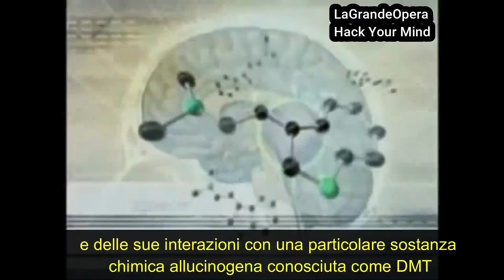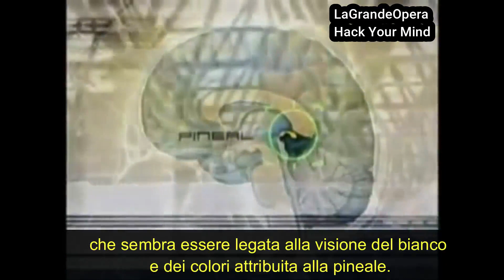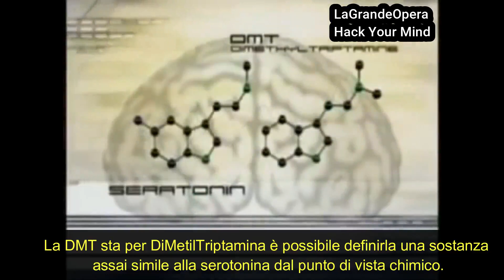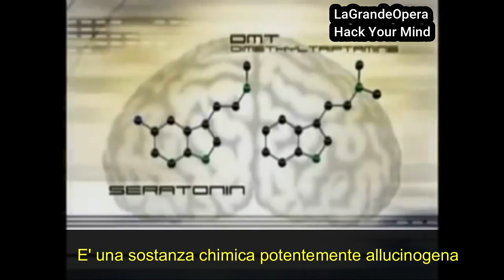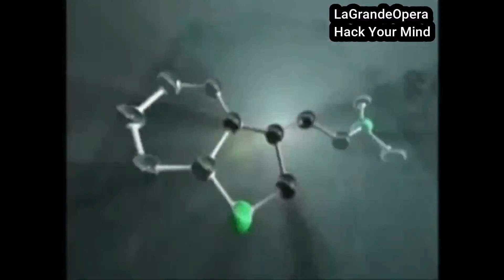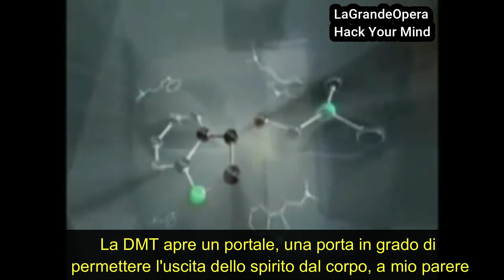Dr. Strassman - Il Pioniere della Ghiandola Pineale e della DMT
La dimetiltriptamina, o DMT, è un derivato allucinogeno e illegale della triptamina rintracciabile nel corpo umano e in circa 60 specie di piante diffuse in tutto il mondo. Il medico Rick Strassman, nel suo libro _DMT: La molecola dello spirito _(2000), l’ha descritta come “la prima sostanza psichedelica endogena al corpo umano” e in un’intervista del 2011 ha affermato che la DMT “sembrerebbe un componente necessario per il funzionamento del cervello umano.” Terence McKenna (che, secondo Strassman, “più di ogni altro ha contribuito, tramite conferenze, libri e interviste, a portare la DMT al livello di fama senza precedenti di cui gode oggi”), in una conferenza del 1994 intitolata “Rap Dancing Into the Third Millennium”, ha definito la DMT “il più potente allucinogeno di cui si abbia conoscenza” e “l’allucinogeno più comune in natura.” In quella conferenza, McKenna si è chiesto come mai la teologia non attribuisse al DMT il ruolo di “strumento fondamentale per cogliere la presenza del soprannaturale nel mondo,”